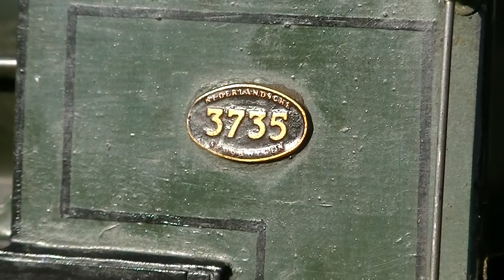Gauge 1 Live Steam Dutch Class 3700 at the White Horse Railw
Gauge 1 Live Steam Dutch Class 3700 at the White Horse Railway. The weather was frosty but this old engine gave a good show. This is the first engine in the world that has a JVR C type boiler. He builded the engine to test if this type of boiler would work, and now most of all the gauge 1 live steam engines have this boiler, a great success for John van Riemsdijk as a designer. At Aster he had the nickname Mister Performance.